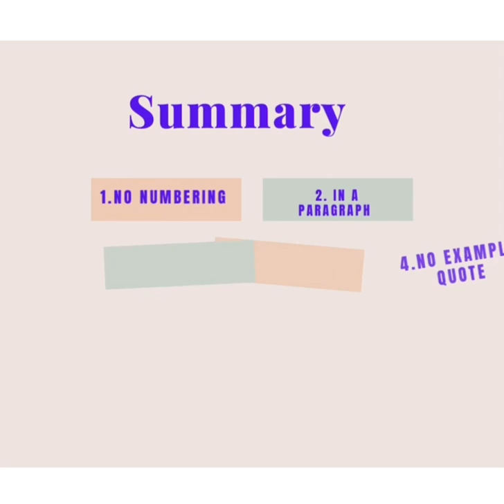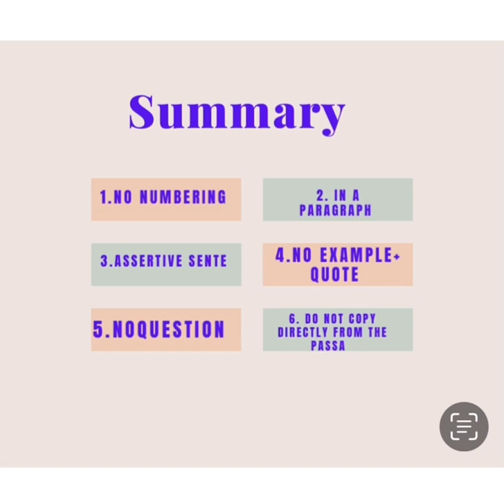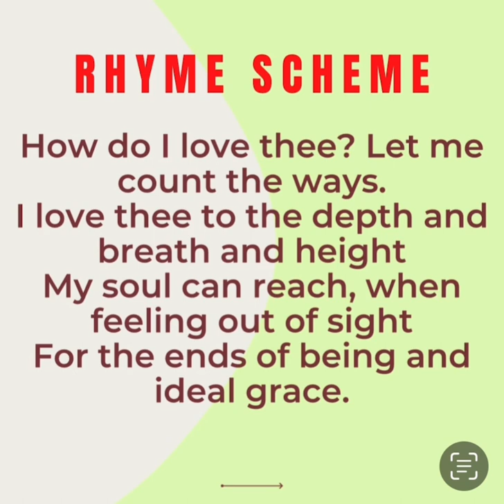How to Find Summary | Tone | Author's position | Rhyme scheme | Bengali lecture | Bangla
rhyme scheme,author's position,theme,authors position of good morrow by john donne,what is rhyme scheme,author's tone and position in bangla,how to find out rhyme scheme,the how do love thee summary |rhyme skyms |tone|theme,author's tone and position , rhyme scheme of How do love thee, author position of to daffodils,author's tone,full bangla analysis theme rhyme scheme scansion author's position